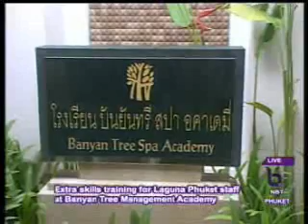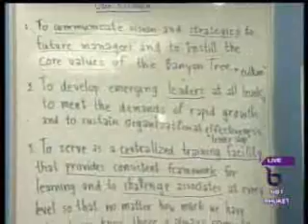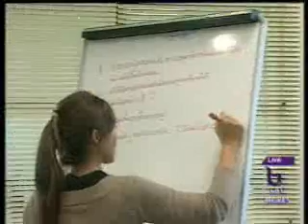Hotel job training Laguna in Phuket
Like many others, the Phuket tourism businesses have felt the impact of global recession. Laguna Phuket is no exception. A significant portion of the monthly service charge that staff normally receive has dwindled during this economic recession, while their personal expenses remain high as ever. Our special report today look closely on the issue

Colorful beads are being neatly embroidered onto cloth material are the art of work by an employee of the Laguna Phuket Group of Hotels.
This group of employees is utilizing their day off to participate in the training. Laguna Phuket has attempted to turn this challenge into an opportunity. By providing vocational skills trainings to staff, staff will be able to earn additional income as well as reduce daily expenses at home.

Banyan Tree Management Academy is the centralized training center for employees throughout Laguna Phuket, and is the coordinator in establishing and maintaining partnerships with external vocational institutes and freelance trainers for these selections of classes that will help staff to upgrade their skills along with acquiring new skills and knowledge.
This serves the Laguna Phuket groups policy as it is carried out by Banyan Tree Management Academy which has partnered with selected vocational institutes and training providers to give all employees an opportunity to upgrade their skills along with acquiring new skills and knowledge.

One of the participants Sasithorn Jam-in, Sports and Vocational Staff at Laguna Beach Resort, told us about a beads-making course and how she finds it interesting:

This course given by an experienced art instructor Nicha Bunyakanit, is just one good example of many courses outlined by the Banyan Tree Management Academy. More than 800 associates have signed up for courses that will help them to grow in their vocational and occupational skills. There are 74 courses that range from accounting, electronic gadget fixing, languages training, Japanese cooking to handmade herbal shampoo producing, to save costs for employees who are facing the business downfall. Many employees are willing to dedicate their day off to participate in the program and earn new skills for their future use.
Sasithorns used clothes and cloth bag plus her friends are nicely decorated and added the value. The 30 hour training courses have brought joy and proud moment for them when the outcome is worth while.

Dussadee Musika, Assistant Manager of House Keeping, chatted with Andaman News about the benefit of this special course:

The courses that are offered at Banyan Tree Management Academy are divided into the following categories, suitable for employees to benefit from. The first course is called Rise above the crisis, which allows employees to better analyze and plan finances for their own benefits.
The second course is Back to Basics; it is a course that mainly focuses on both vocational and occupational skills.
The third course is called Paint Your Own Rainbow which will focus on self-development and improvement.
Vivian Lee, Learning Development Manager of Banyan Tree, talked to us about the purposes of the course:

By training in the courses given, the hotel believes that their employees will be able to face the crucial economic downfall, with less stress and form abilities to create things with their own hands. Banyan Tree Management Academy has set a good example to other hotel businesses out there. They also believe that by training their own staff, it would benefit the future staff promotion. They do not wish to hire candidates from outside and put them in positions but wish to train their own staff with advanced skills, and promote their own staff later to better positions, if a change is needed then. This is Zenniesha, reporting for Andaman News.

Special Report for Andaman News NBT (VHF dial) at 8.30am & perhaps repeats on Phuket Cable TV channel 1 at 3:30pm,7pm, 1:30am and 6:30am, broadcast to Phang Nga, Krabi & Phuket provinces & Mazz Radio FM108 at 7pm in Phuket, Tuesday 22 June 2009 & Send comments to